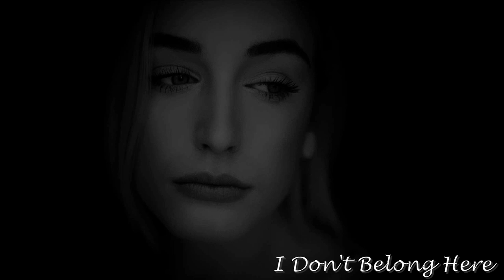Stellardrone - I Don't Belong Here 🎧😢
Composer:  Stellardrone
Track:           I Don't Belong Here 🎧😢

Video artwork provided by Cryzeen at WallHaven. 📷

Created in Movavi Video Editor Plus 2022. 🎞

Composer Info: 📖
Stellardrone is a pseudonym of composer Edgaras Žakevičius who was born in 1987 in Vilnius, Lithuania. He started creating music in 2007 using only his computer software (Reason, Ableton, and Audacity) and virtual synthesizers. Edgaras Žakevičius creates mostly Ambient/Electronic/Space music, and all of creations of digital songs and albums are free for sharing.